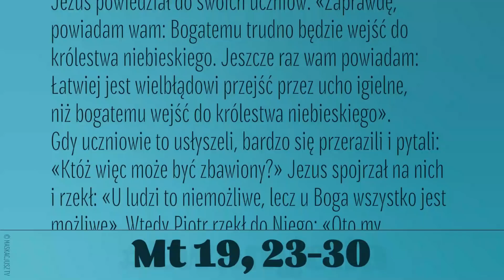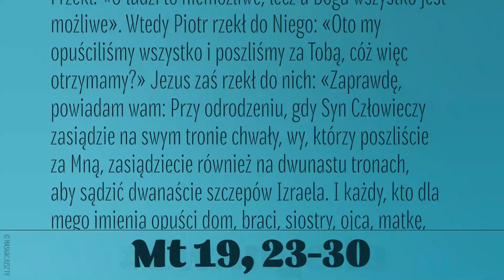Ewangelia | 17 sierpnia 2021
Jezus powiedział do swoich uczniów: «Zaprawdę, powiadam wam: Bogatemu trudno będzie wejść do królestwa niebieskiego. Jeszcze raz wam powiadam: Łatwiej jest wielbłądowi przejść przez ucho igielne, niż bogatemu wejść do królestwa niebieskiego».
Gdy uczniowie to usłyszeli, bardzo się przerazili i pytali: «Któż więc może być zbawiony?» Jezus spojrzał na nich i rzekł: «U ludzi to niemożliwe, lecz u Boga wszystko jest możliwe».
Wtedy Piotr rzekł do Niego: «Oto my opuściliśmy wszystko i poszliśmy za Tobą, cóż więc otrzymamy?» Jezus zaś rzekł do nich: «Zaprawdę, powiadam wam: Przy odrodzeniu, gdy Syn Człowieczy zasiądzie na swym tronie chwały, wy, którzy poszliście za Mną, zasiądziecie również na dwunastu tronach, aby sądzić dwanaście szczepów Izraela. I każdy, kto dla mego imienia opuści dom, braci, siostry, ojca, matkę, dzieci lub pole, stokroć tyle otrzyma i życie wieczne posiądzie na własność. Wielu zaś pierwszych będzie ostatnimi, a ostatnich pierwszymi».